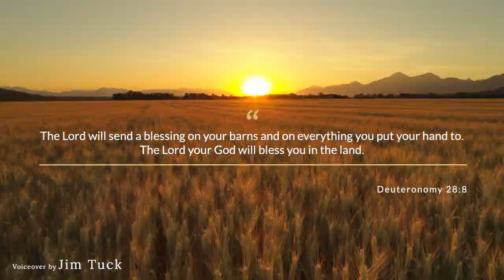Guarding God's Gifts Bible Study Promo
Visit NewHopeChurch.net for information on joining this new Bible study led by Pastor Mark Addis.

Voiceover: Jim Tuck